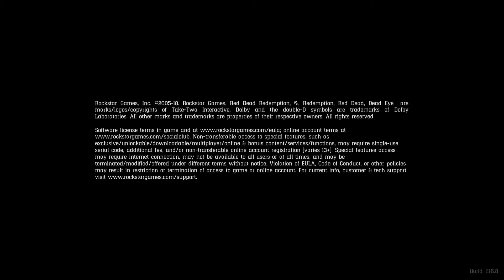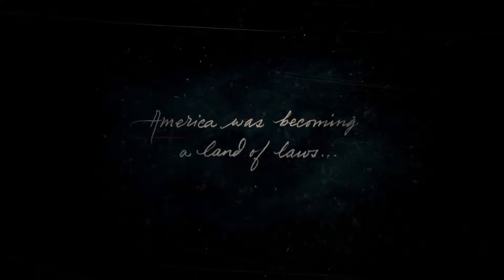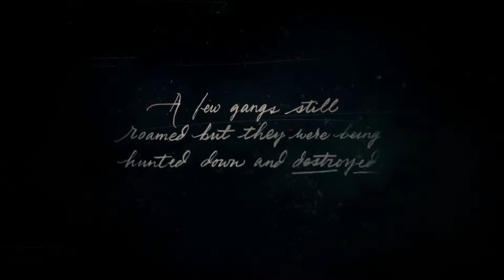Red Dead Redemption 2 Intro with Agelast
Agelast shows you the intro to the highly anticipated RDR2!!!